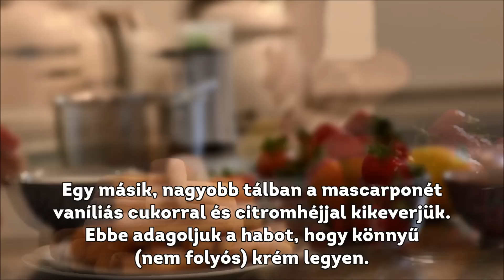Így készíts epres tiramisut! | Nosalty